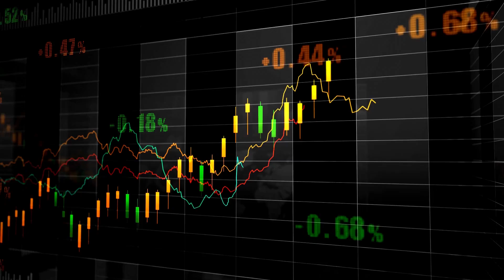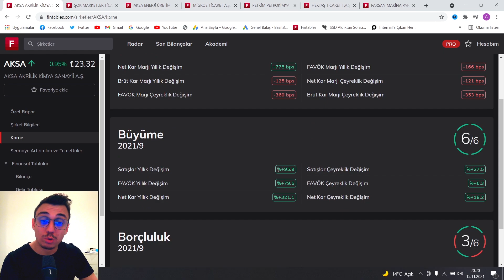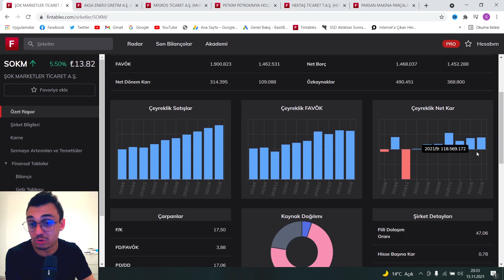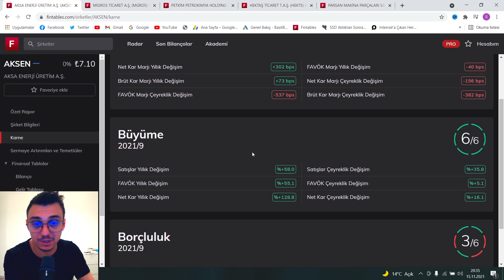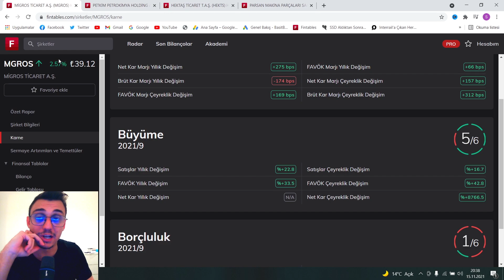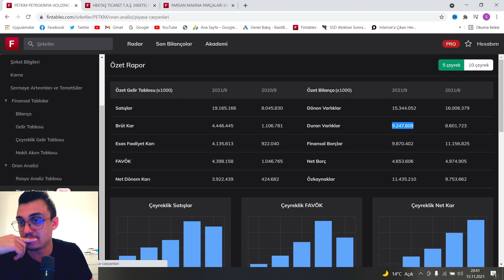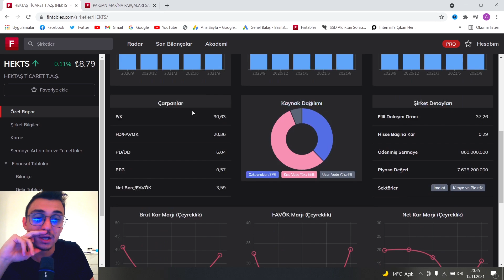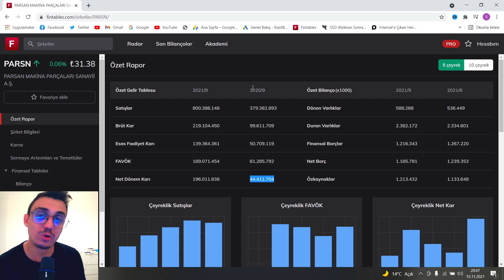EN İYİ BİLANÇOLAR - 3 , BİLANÇO ANALİZLERİ 📊 - 3.ÇEYREK 2021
Merhabalar,

Basit Borsa kanalında amacımız karmaşık ve riskli gibi görünen borsa piyasasını basit bir şekilde size anlatmak! Borsanın en basit halini göreceğiniz bu kanalda yatırım araçları, para biriktirme yöntemleri, borsa, döviz piyasası, birikimler, kripto paralar ve hayat hakkında konuşacağız. Kanalın amacı ilk defa yatırım yapmak isteyen yatırımcıdan, yıllardır yatırım yapan yatırımcıya kadar herkesle bilgi paylaşmaktır.